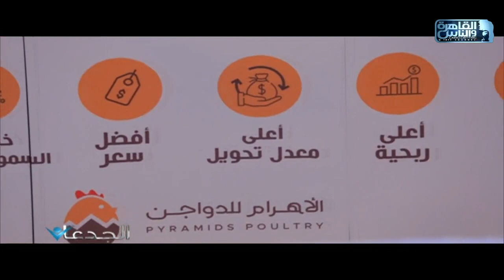الجدعان | الحلقة الكاملة 30 ديسمبر 2021 مع محمد غانم